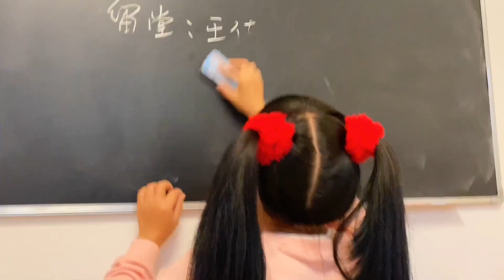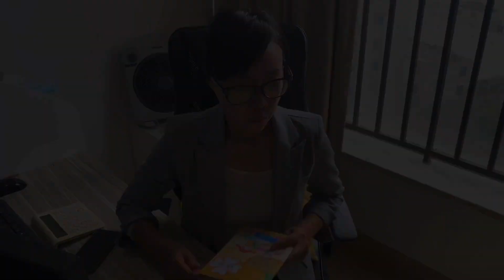一巴掌打在谢老师脸上，这下玩大了 【韩美美一家】